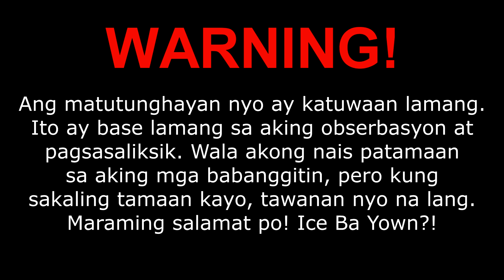10 Klase Ng Tao Ngayong Pandemic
Isa na namang edition ng 10 klase ng kung ano ano. For fun lang po ang videong ito kaya wag kayo mainis, mahal ang patis.